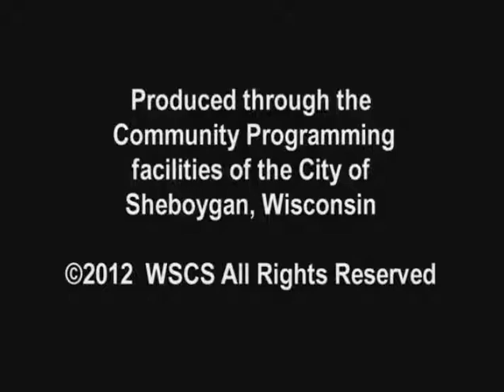SCGWFY 145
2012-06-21 Tom Boyer Sheboygan County Memorial Airport